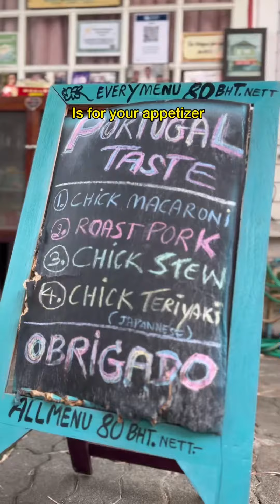Portuguese cuisine at Santa Cruz ⛪️ 🇵🇹 by descendants of the sailors who arrived in Siam